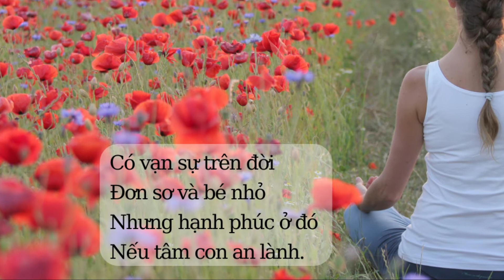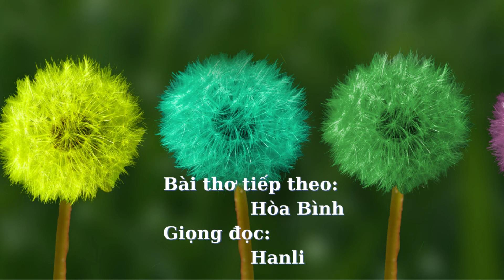Bài Thơ 26: ĐIỀU NHỎ BÉ || Tập Thơ Thiền Cho Bé - Yêu Không Cần Gọi Tên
“Yêu không cần gọi tên” là tập thơ gồm những bài thơ viết cho trẻ trong giai đoạn 5 đến 15 tuổi, với những vần thơ trong trẻo, dễ thương để các bạn nhỏ tiếp nhận những vấn đề cuộc sống một cách đơn giản nhất.

Cùng Hanli đọc bài số 26 "ĐIỀU NHỎ BÉ" nhé các bạn